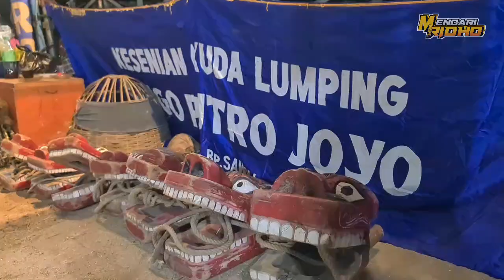HOROR! SINGO LUDRO feat SINGO PUTRO JOYO || demit merasuki anak wayang langsung kalap mobat mabit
singo ludro feat singo putro joyo, langsung kalap bringas kerasukan demit super caplokam obrak abrik penonton sampai semburat

Kelompok seni jaranan kuda lumping khas malang,
Jaran Dor, Kesenian Jaran Kepang Malang yang Sarat Kekuatan Magis
Jaran Dor, sebuah gambaran karakter malangan yang keras, berani, dan jujur.
Banyak kelompok jaranan dor, ada ANUSOPATI RUKUN SEJATI, ANUSOPATI CANDI REJO, SONGGOROTO, ACR LIONBOYS, GAYATRI ROJOKOYO, SINGO PUTRO JOYO, SATRIO MEKAR SARI, ANUSOJOYO, PANEMBAHAN PUTRA NAGA MAS, SONGGOJOYO, SONGGOREJO dan banyak lagi kelompok jaranan dor di malang raya. Mari kita dukung dan lestarikan kebudayaan khas malang ini.

Salam budaya
Salam rahayu